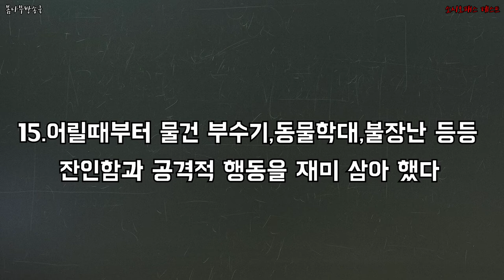소시오패스 테스트 - 소시오패스 특징,소시오패스 테스트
소시오패스. 테스트 해볼게요!